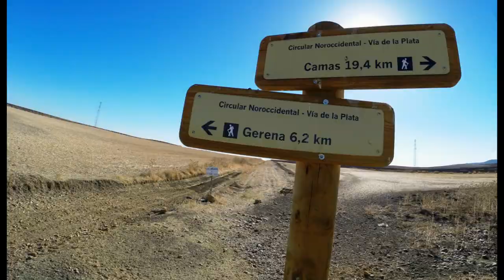SENDERO CIRCULAR DE LA DIPUTACIÓN DE SEVILLA